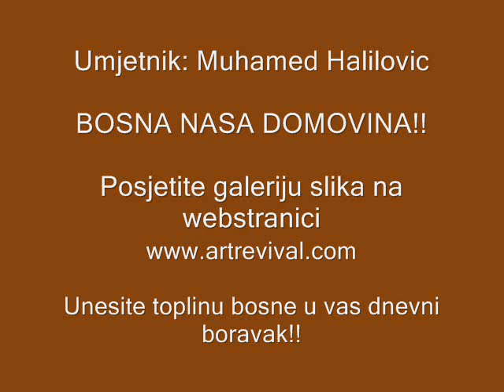bosna nasa, sarajevo, mostar, tesanj, visegrad, bosnia, art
umjetnicki radovi bosanskih pejsaza. Art work of the bosnian scenery. Artist: Muhamed Halilovic